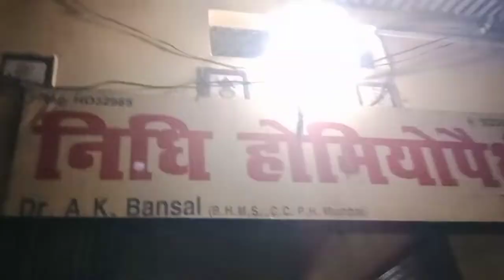वाराणसी के राजातालाब चौराहे पर निकला वुल्फ सांप ratanjivaranasi दुर्लभ कश्यप snake allahabad murli